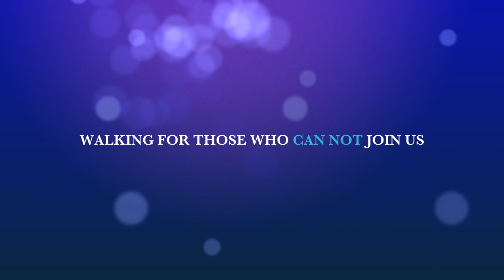Kosovo pride-WALKING FOR THOSE WHO CAN NOT JOIN US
3 tjejer av lezbo land åkte ner till KOSOVO för sin första PRIDE
där dom fick en annorlunda  upplevelse men samtidigt kunde ställa sig upp och visa sig stolt för vilka dom är och vad dom står för som många anda i de landet tyvärr inte kunde göra de samma, även om dom ville